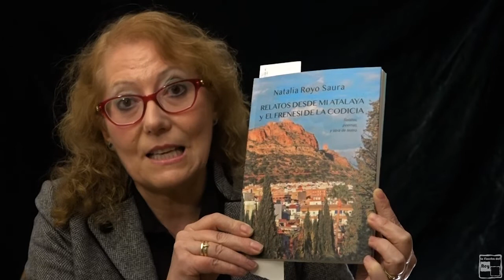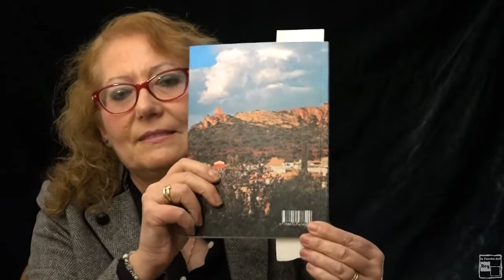Natalia Royo nos presenta su libro "Relatos desde mi Atalaya y El Frenesí de la Codicia"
Relatos desde mi atalaya no es, en absoluto, un libro fácil de analizar. Cuando el lector/a  concluye la lectura del mismo tiene un cúmulo de sensaciones aparentemente discordantes. Y en parte ocurre así porque no estamos delante de un poemario al uso. La autora nos regala, cierto, sus versos, pero también hallamos prosa en forma de relatos y una obra de teatro como corolario que forman un variopinto conjunto. Difícil pues encontrar ese hilo conductor entre todos estos géneros literarios. Probablemente el elemento que los une este escondido en el título del libro. Relatos desde mi atalaya es, en parte, un homenaje a Almenara, la población natal de la autora y donde todavía reside. Es un lugar físico el que hace coincidir todos los géneros, y no tanto un lugar simbólico. Aún así soy bastante testaruda y he buceado en cada letra hasta encontrar algo que de sentido al todo. Desconozco si mi percepción coincide con la de la autora, y menos todavía con la del lector que ahora mismo lee estas palabras. Mi apuesta es el miedo y, en segunda posición, el amor.

¿Miedo a qué? Pues miedo a multitud de cosas. Miedo al mañana y miedo a no recuperar su herencia, nos diría el apesadumbrado Fernando de El frenesí de la codicia; miedo a ser la eterna solterona, clamaría su hija Isabel, antaño tan despreocupada y después mucho más seria. María, la Madre, también reclama su derecho a sentir miedo de permanecer en esa casa un minuto más dejando perder sus últimos años. Felipe, el yerno, tiene miedo a que su prometida prometedora se quede sin un duro. Y, por supuesto, Antonio (el banquero) que tiene miedo de perder a uno de sus mejores clientes. Pero hay más miedos.

Un “miedo al desamparo” asevera la autora. Miedos escondidos. Miedo al dominador. Miedo ancestral y atávico heredado desde los primeros homínidos. Miedo al paso del tiempo. Miedo a no encajar en esa sociedad enfermiza e histérica, pero sociedad al fin y al cabo. Miedo (preferentemente en femenino) a no vivir tu propia existencia por haberte pasado el tiempo entregada a los demás y olvidándote de ti misma, cómo ejemplifica el relato El dar y el darse, donde la autora reflexiona sobre el tiempo que dedicamos a los demás, pero no a uno mismo, terminando por vivir vidas ajenas. El miedo de las Madres de la plaza de Mayo, no tanto a no ver a sus hijos, que parece ser algo ya irremediable, sino a perder las fuerzas para regresar cada jueves por la tarde a dar voz a los brutalmente silenciados. Natalia Royo honra a todas las Manuelas que todavía siguen la lucha. Todos los personajes de este libro parecen tener miedo, y eso los hace tremendamente frágiles, frágiles como ese pájaro de libertad. Es
curioso porque la autora que se esconde detrás de cada vocablo me produce una ternura infinita. Su fragilidad es latente en cada página.

Y cómo antagónico aparece el amor. Miedo y amor son dos conceptos que aparecen con frecuencia y que juegan a cruzarse, esquivarse y como no, unirse. El miedo es el arma a la que el amor se enfrenta, llega a decir la autora. José Luis Sampedro y David Fischman también definieron el miedo. El personaje de Isabel, la hija de Fernando y María, demuestra un amor filial por ese padre cascarrabias y amargado con el que acabará compartiendo un boleto de lotería en una última jugada del destino. En muchos poemas se canta al amor, al de hoy y al de siempre.

Miedo y amor son los temas principales del libro pero no los únicos. Esa fragilidad con la que tildábamos a su creadora no le exime para mostrarse lucida y, en ocasiones, irónica y ácida con la realidad que le ha tocado vivir. Natalia Royo censura sin complejos el consumismo y el materialismo de una sociedad herida (¿frágil ?). En muchos de sus fragmentos (incluida la pieza teatral) hay una denuncia clara por ese ansia humana de acaparar riquezas y la ansiedad y estrés que eso genera. Crítica la vida moderna pero también las injusticias, la desigualdad y la hipocresía. La autora nos exhorta a ondear la bandera de la franqueza, la sinceridad, de la felicidad interior, de la paz como decía Gandhi, de la armonía. Utilizando un símil con la famosa pirámide de Maslow, -psicólogo estadounidense creador de esta teoría psicológica-, Natalia nos recuerda la jerarquía de las necesidades humanas y cómo una vez conseguidas las necesidades básicas como la de alimentarse o respirar, por ejemplo, el ser a de aspirar hasta la cúspide dónde reside la creatividad o la resiliencia, entre otros deseos más elevados.

Natalia Royo nos advierte, por último, de las consecuencias de lo que decimos y también de lo que callamos. Espero, amigo lector/a que mis líneas arrojen algo de luz en su lectura. Al menos yo no he callado nada.

Patricia Mir Soria

Licenciada en Humanidades